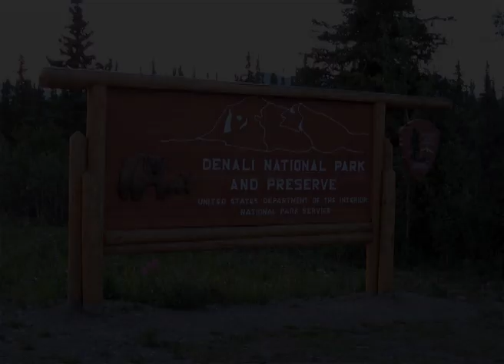Pete Ockleshaw - Webisode 14 - Alaska and its Bears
Join Pete Ockleshaw as he goes in search for Grizzly bears in Beautiful Alaska...